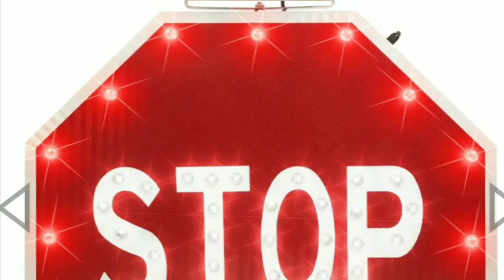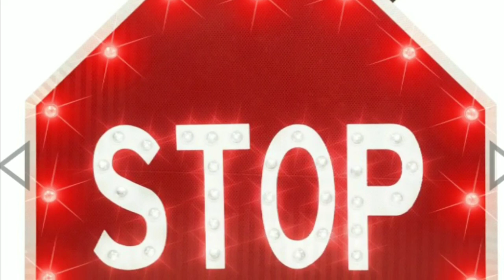STOP!! 🛑wasting 💃that wine 🍷 Sir Oungku & Red Hot 2018